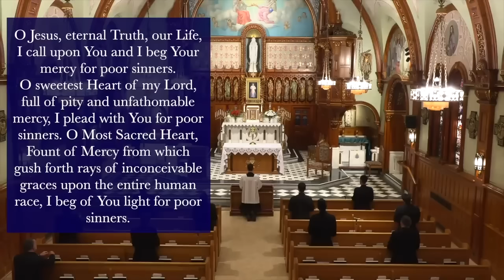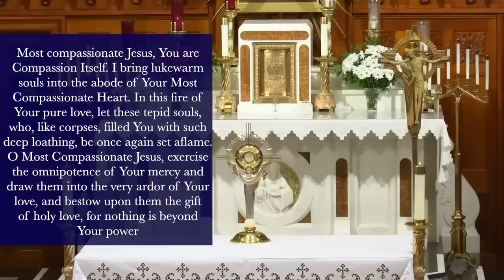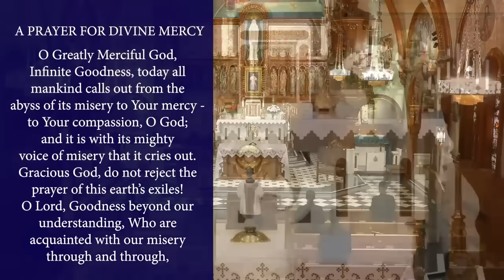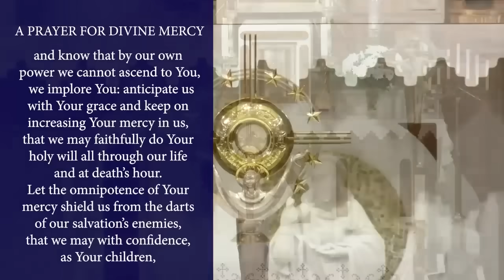Sat., June 8 - Chaplet of the Divine Mercy from the National Shrine